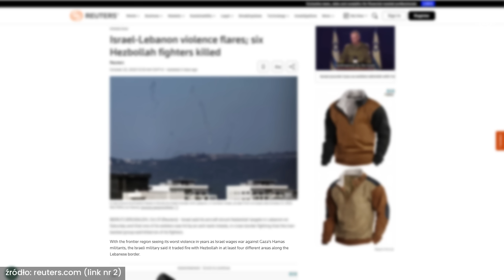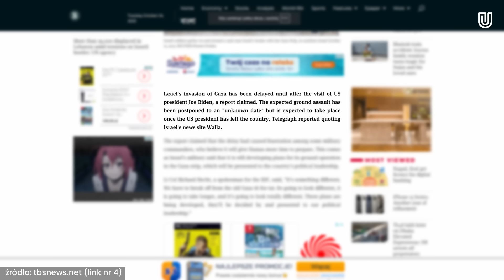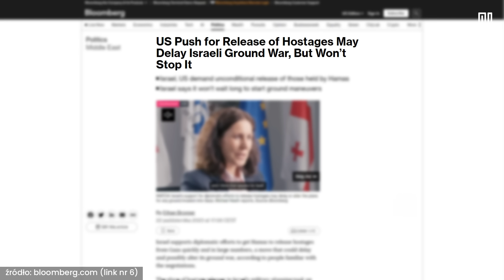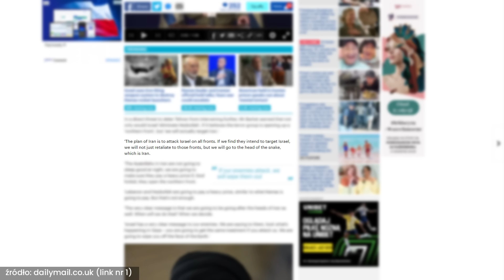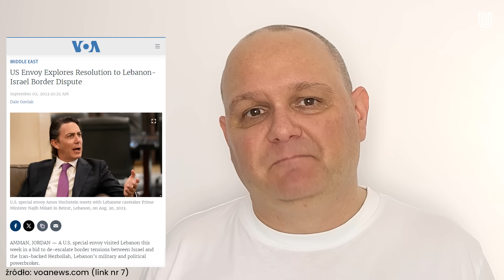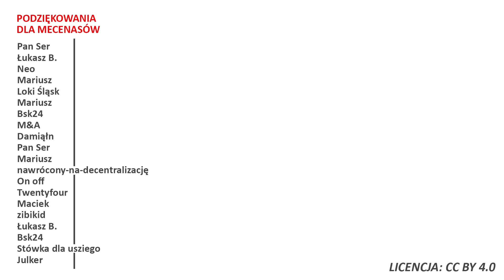Izrael ostrzega Iran! Czy zostanie otwarty front północny?